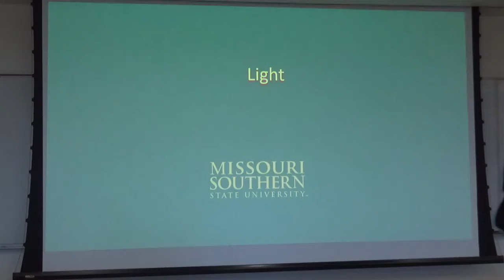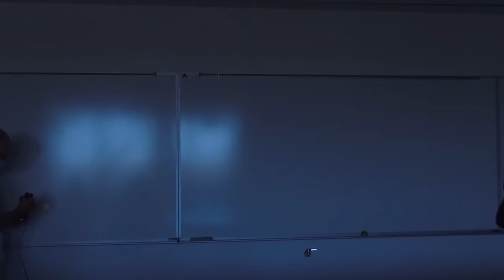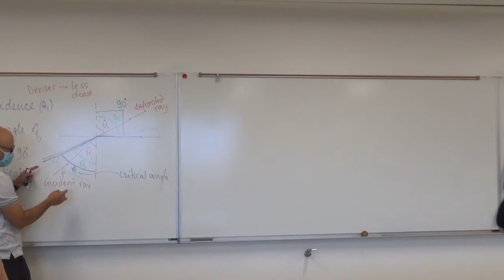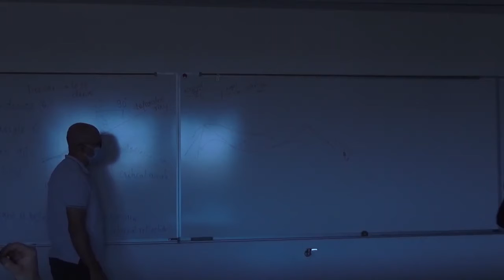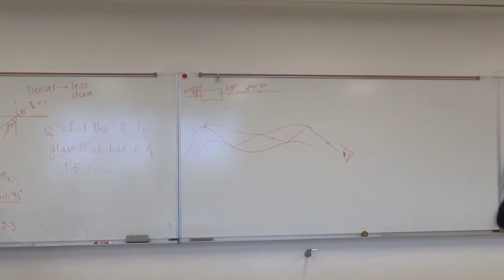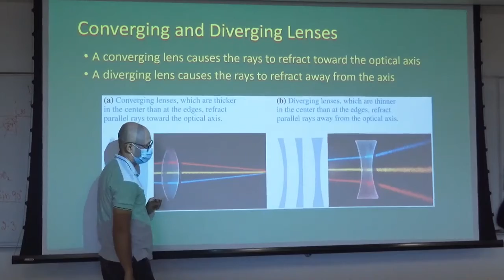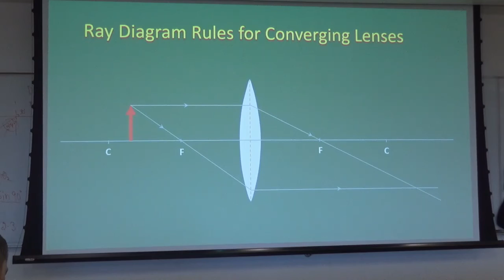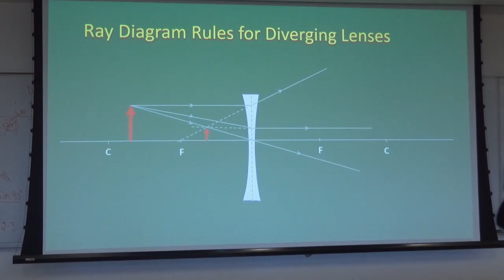PHYS 162 09.21.2020 Lecture